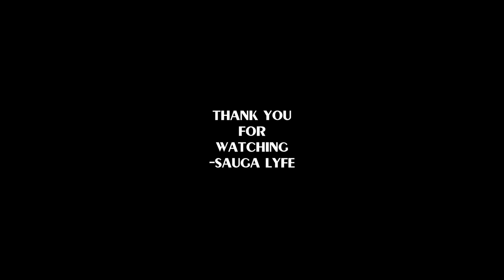Fine Chyna MUSIC COMPILATION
0:00 FINE CHYNA- Big Boss
0:05 Fine Chyna - No Hook
0:10 Fine Chyna - Knot Talk
0:15 Subscribe